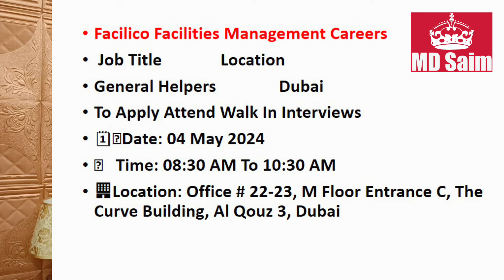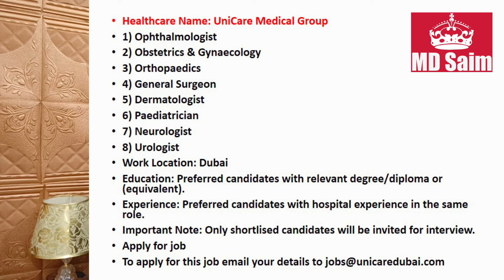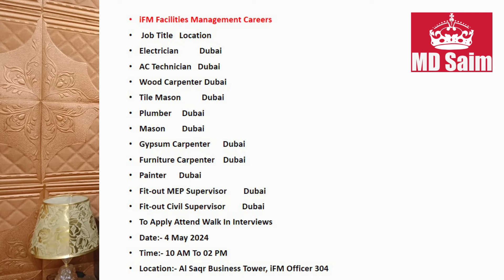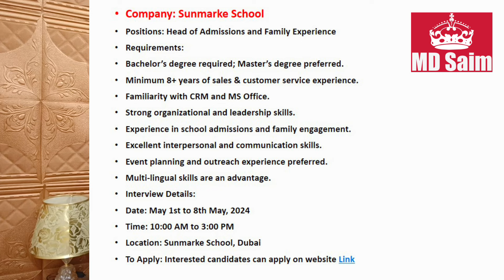New Walk In Interview In Dubai With Visa + Room + Transportation 2024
• walk in interview in Dubai for restaurants,
• walk in interview in Dubai today,
• walk in interview in dubai tomorrow,
• walk in interview in uae,
• walk in interview in Dubai 2024,
• walk in interview in Dubai Near me ,
• walk in interview in Dubai tomorrow for security guard,
• walk in interview in Dubai for housekeeping supervisor,
• walk in interview in Dubai for a waitress,
• walk in interviews in Abu Dhabi,
• walk in interviews in Sharjah,
• walk in interview in ajman,
• walk in interview in Abu Dhabi tomorrow,
• walk in interview in Dubai for an accountant,
• walk in interviews in Abu Dhabi for driver,
• a daily walk in interview in Dubai,
• hotel walk in interview in Dubai,
• hr walk in interview in Dubai,
• accountant walk-in interviews in Abu Dhabi,
• security walk-in interviews in Abu Dhabi,
• safety officer walk-in interview in Dubai,
• dubai vacancy walk in interview,
• walk in interview in Dubai tomorrow 2024,